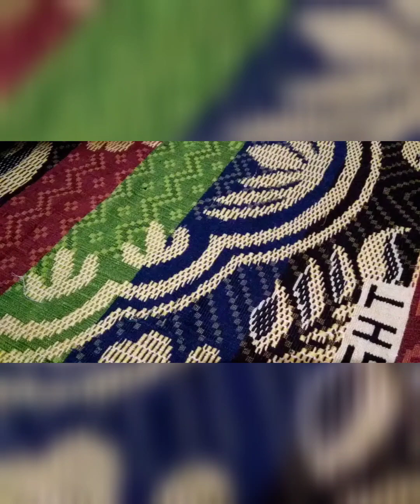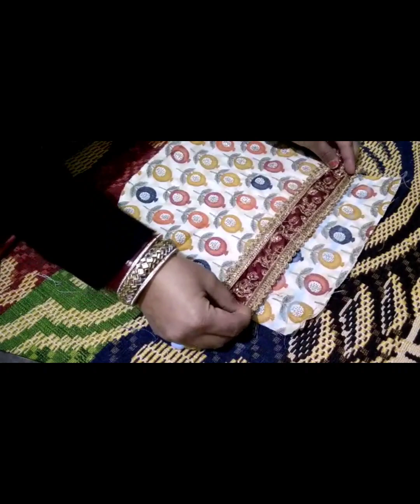घर पर बेकार पड़े किसी भी कपड़े से बनाएं पोटली बैग।diy😍 potlibags making at home@Badhancreations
घर पर बेकार पड़े किसी भी कपड़े से बनाएं पोटली बैग।। diy🥰 potli bag making at home।